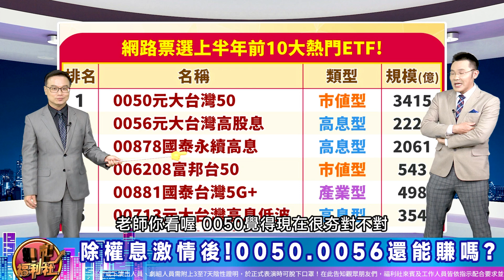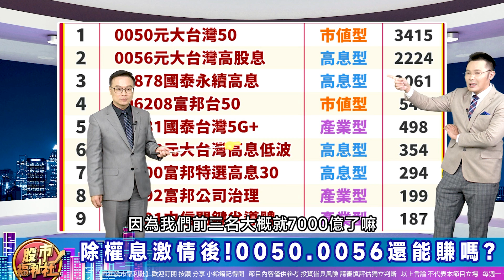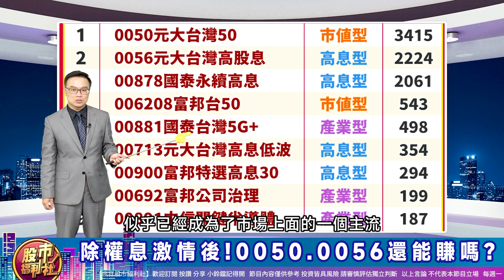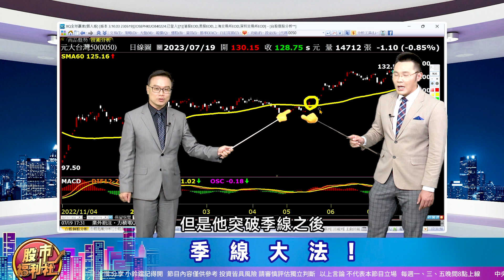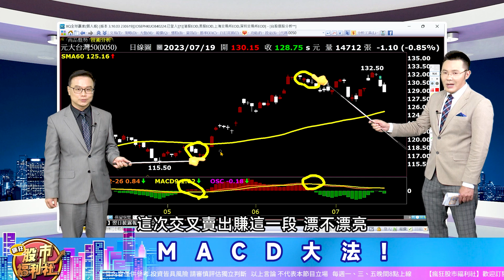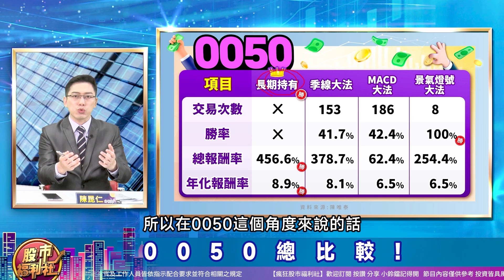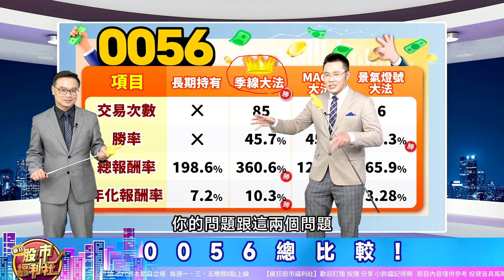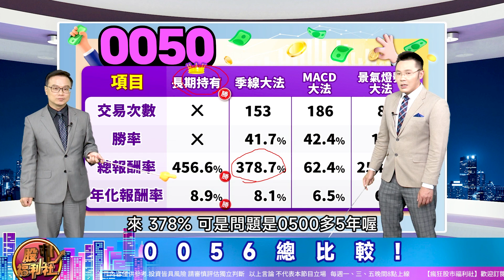'23.07.20【瘋狂股市福利社 投資必修課】除權息激情後!0050.0056還能賺嗎?☆ MACD. 季線. 景氣燈號 哪種策略賺最多!?║陳唯泰、陳昆仁、江國中║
▻主持—
周琬臻(Koko)

▻來賓—
陳唯泰

節目內容：
★ 福利社A好康！
☆ 除權息激情後!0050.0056還能賺嗎?
☆ MACD. 季線. 景氣燈號 哪種策略賺最多!?
☆ 長期投資V.S.價差操作!
☆ 福利社回測!
☆ 季線大法!
☆ MACD大法!
☆ 景氣燈號大法!
☆ 0050總比較!
☆ 0056總比較!
☆結論!
★瘋狂股市福利社☆Facebook★
★瘋狂股市福利社☆TELEGRAM★

▍九八新聞台@大台北地區 FM98.1